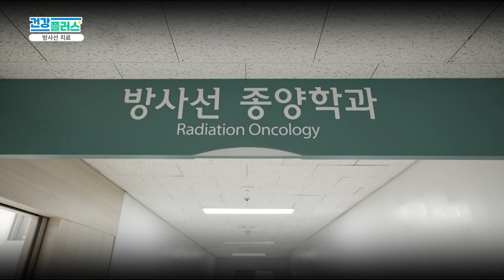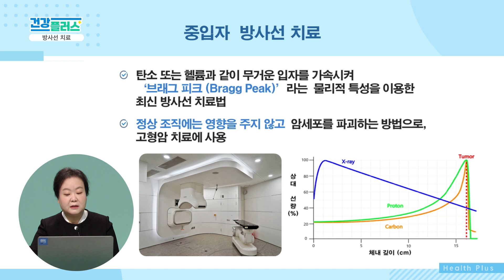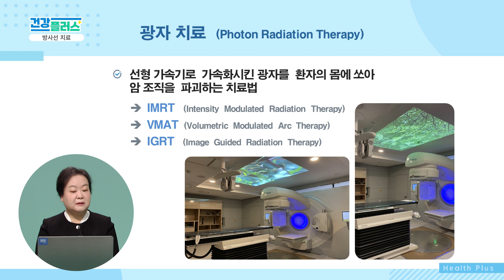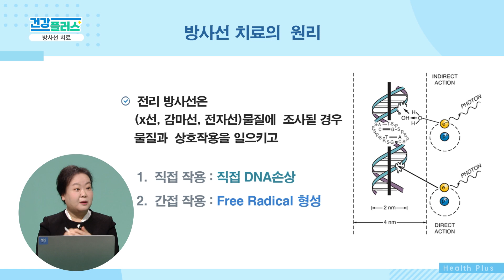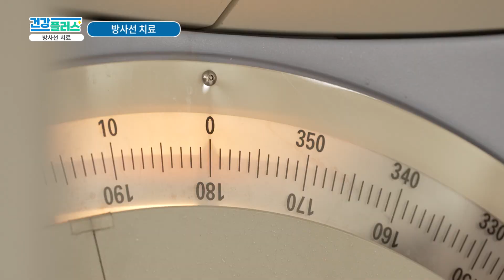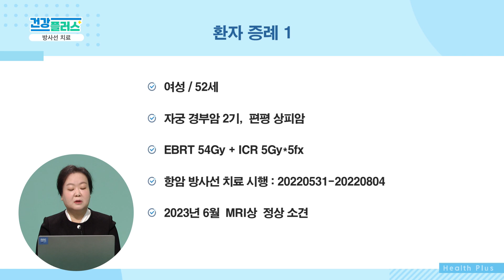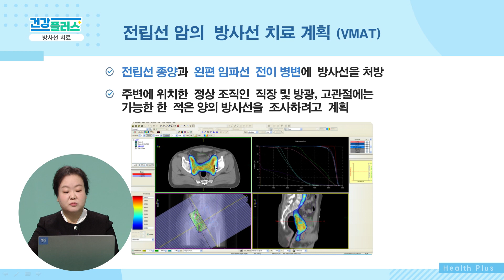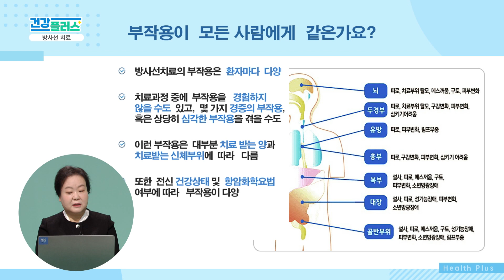암 치료를 향한 희망! 방사선 치료!! 👩‍⚕️ 1부터10까지 알려드림!! ㅣ건강플러스ㅣ2023년 10월 29일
고 에너지 방사선을 이용한 암 치료법인 방사선 치료! 암의 종류에 따라 방사선 치료 단독으로 사용되기도 하고, 수술 후에 보조적인 방법으로 혹은 항암 화학 요법과 병행 한다고 한다. 방사능 노출 암세포를 수차례의 조사로 결국 사멸시키는 치료법이다.

00:00 인트로

01:45 방사선 치료를 앞둔 환자들에게

02:15 암 치료 방법

02:40 방사선 치료란

05:47 중임자 방사선 치료

09:10 광자 치료

12:07 전자선 방사선 치료

14:04 방사선의 종류

15:18 방사선 치료의 원리

17:50 환자의 면담

24:00 방사선 치료 과정

25:05 사례

26:29: 방사선 치료 과정

34:16 부작용

35:54 방사선 치료 ox 퀴즈

38:29 시청자의 궁금증